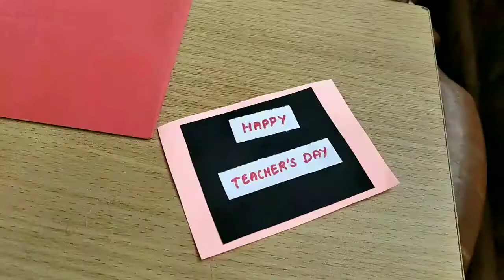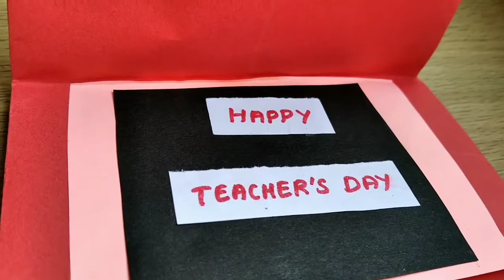How to make teacher's day greeting card/how to make greeting card/Children's day card|surprise card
Ramit is making teachers day surprise card..it is a kids activity...